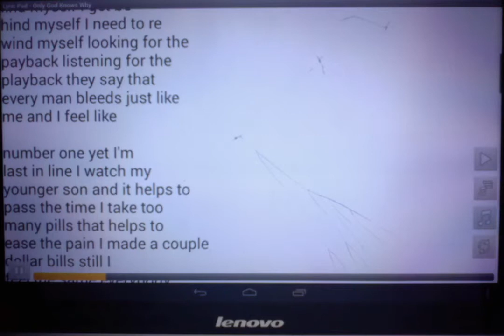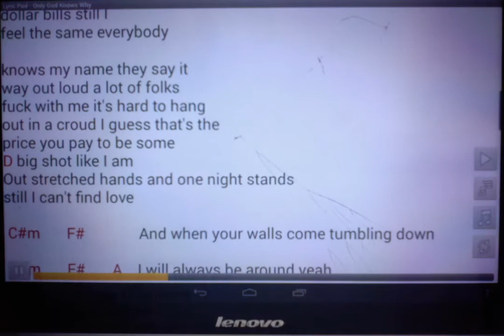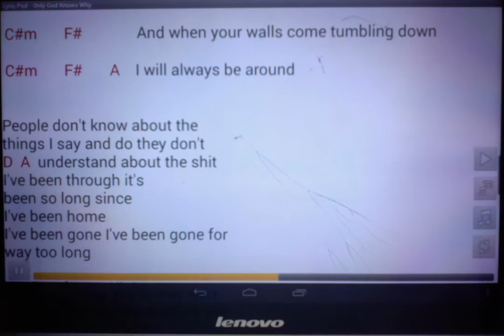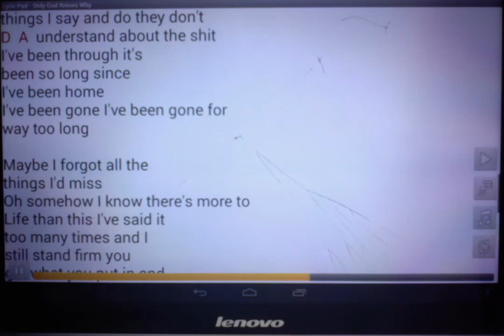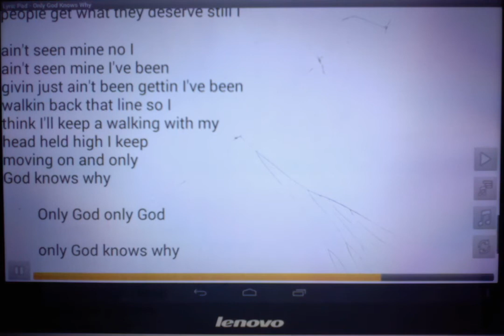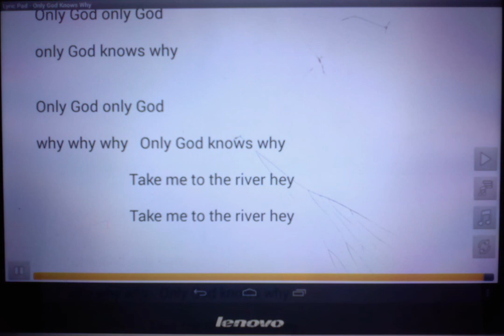Only God Knows Why